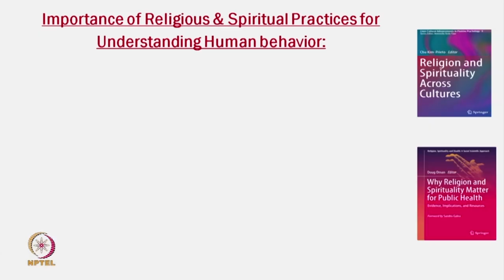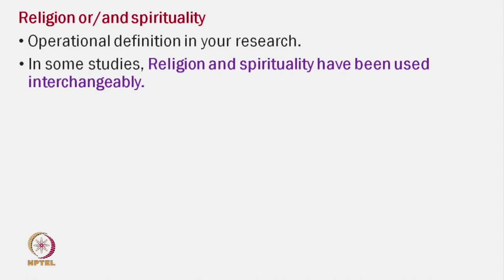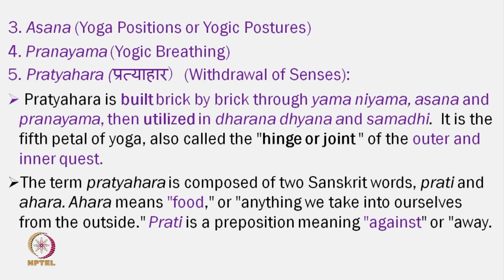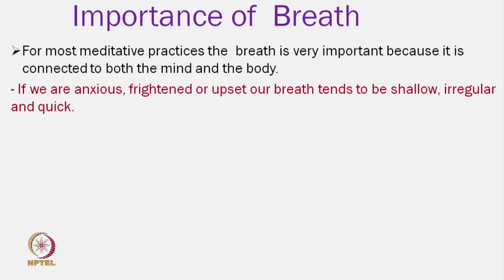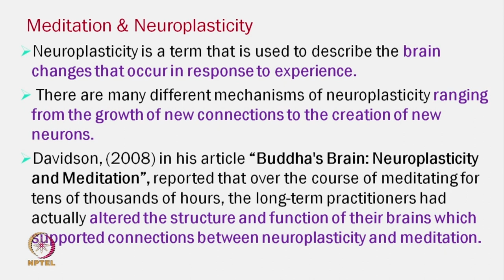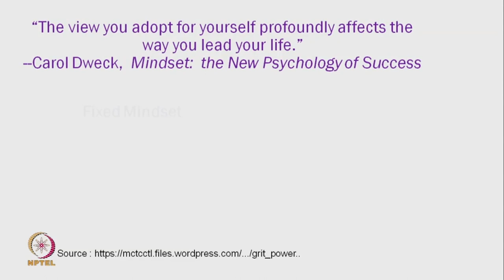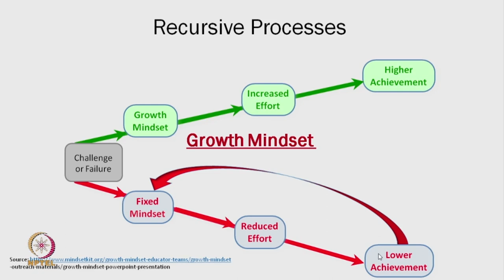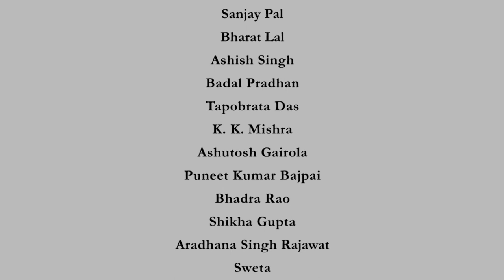Spirituality, Grit & Mindset